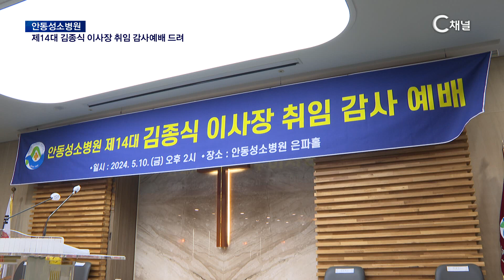[C채널 리포트] 지역 의료선교의 심장 안동성소병원 제14대 이사장 김종식 장로 취임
2024/05/14 방송

한국교회 초기 선교사들에 의해 설립된 영남지역 의료선교의 거점 중 하나인 안동성소병원에 신임 이사장으로 김종식 장로가 취임했습니다. 안동성소병원은 5월 10일, 제14대 이사장 취임 감사예배를 드리고 병원 설립 115주년을 보내며 안동을 중심으로 한 경북지역 도민들의 의료 선교기관으로서 책임과 사명의 중요성을 재확인했습니다.

 이사장 취임 감사예배는 안동성소병원 이사인 안동교회 김승학 목사의 인도와 예장 통합 경안노회장 손영남 목사의 기도, 영주노회장 류조희 목사의 성경 봉독, 병원 간호관리자들의 연합찬양, 예장 통합 증경총회장 안영로 목사의 말씀 선포가 있었습니다.

 안영로 목사는 ‘무엇이 보이느냐’ 제하의 설교를 통해 “믿음으로 주어진 일에 순종하고 겸손하게 감당해 나가면 하나님이 감당할 수 있는 능력을 주신다”고 강조했습니다.

 이어 권기창 안동시장과 예장 통합 증경총회장 유의웅 목사 등의 축사, 안동성소병원 명예이사장 김삼환 목사의 인사가 이어졌습니다.
 김삼환 목사는 “병원이 그동안 어려움이 많았지만 하나님의 은혜로 여기까지 왔다”며 “김종식 장로는 총회에 귀하게 쓰임 받는 가정 출신으로 안동성소병원을 위해 많은 관심과 기도를 부탁한다”고 당부했습니다.

김삼환 명예이사장 / 안동성소병원
김종식 장로님은 우리 예천 출신입니다 예천 출신으로 형님이 정말
우리 총회에 존경받으시는 김윤식 목사님이십니다
그때는 영주노회하고 같이 있었기 때문에 영주노회에 훌륭하신
여러 목사님 장로님들과 함께 정말 이 안동은 특별히 우리나라 교계뿐만 아니라 모든 일에 훌륭한 인물을 많이 길러낸 축복의 땅 고장이라고 할 수 있습니다 그래서 안동성소병원을 우리 시장님도 좀 많은 관심을 가져 주시고
외롭지 않게 좀 잘 도와주셨으면 합니다 특별히 영주노회 경안노회
노회는 하나님을 위한 것이니까요 기도해 주시고
좀 많이 기도해 주시고 도와주셨으면 하는 그런 마음이 있습니다

 취임 감사예배에는 병원 직원 대표가 오랫동안 병원 발전에 기여하고 최근 이임한 제13대 이사장 이원형 장로와 제14대 이사장으로 취임한 김종식 장로에게 감사와 축하의 꽃다발을 전달했습니다. 김종식 신임이사장은 “병원을 최초로 설립한 선교사들의 의료선교 개척 정신과 설립 목적을 잊지 않겠다”며 “늘 낮은 마음으로 섬기겠다”고 말했습니다.

김종식 이사장 / 안동성소병원
부족한 저에게 막중한 사명을 이사회에서 맡겨주셨는데
안동성소병원 가족 여러분들의 기도와 우리 병원을 최초 설립한 선교사님들의 의료선교 개척 정신과 설립 목적을 잊지 않고 늘 낮은 마음으로 섬기겠습니다

 이어진 감사예배는 김주나 상임이사의 감사 인사와 예장 통합 증경총회장 이광선 목사의 축도로 마무리됐습니다.

* 시청방법
- IPTV: KT Olleh TV 235번, SKB Btv 304번, LG U+ 272번
- 케이블: 티브로드 227번, LG헬로비전 290번, 딜라이브 305번, 현대HCN 548번, CMB 97-2번